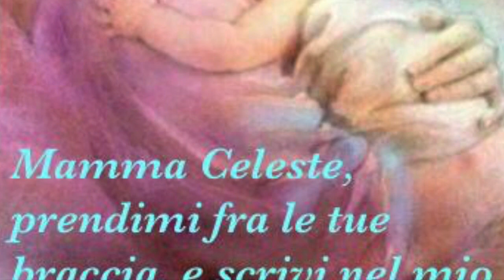Il dono della libertà e l'uso perfetto che ne fece la Madonna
La Vergine Maria nel regno della Divina Volontà, quarta meditazione. Dio chiede alla Madonna di superare la prova per poter fidarsi di Lei. Maria Santissima è la Nuova Eva che riscattò totalmente la disobbedienza dell'Eva antica. Il regno della Divina Volontà, che Ella per prima tornò a vivere, contiene segreti di grazia, santità e felicità mai uditi né rivelati prima. La libertà è patrimonio esclusivo degli esseri intelligenti e il fondamento opiù prossimo della loro somiglianza con Dio. Cenacolo mariano di Sabato 13 Gennaio 2018